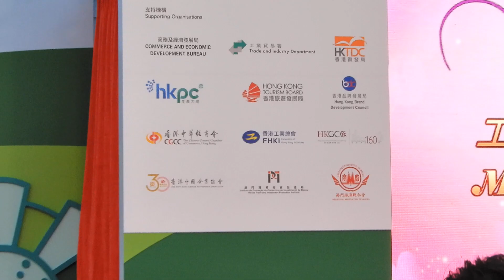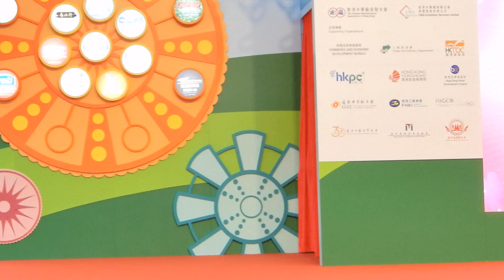嬌姿美態齊展藝 Fashion Show@第55屆工展小姐2021